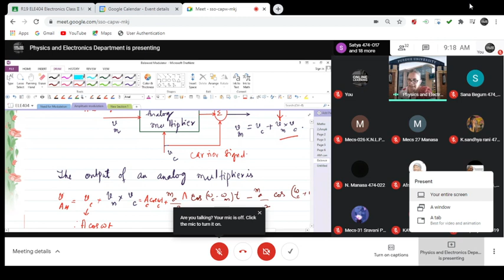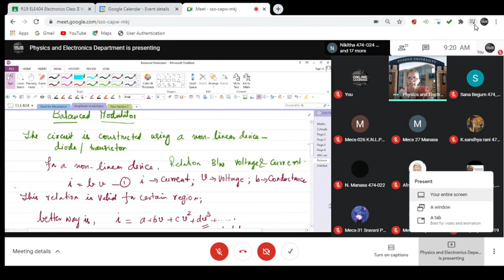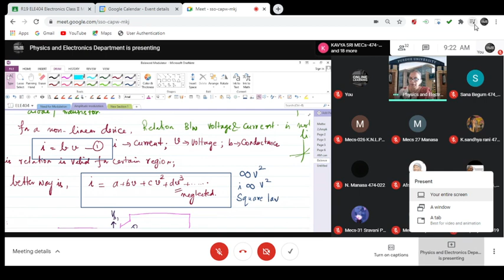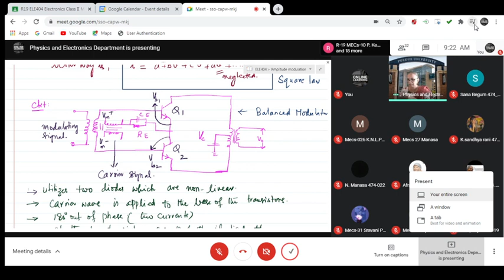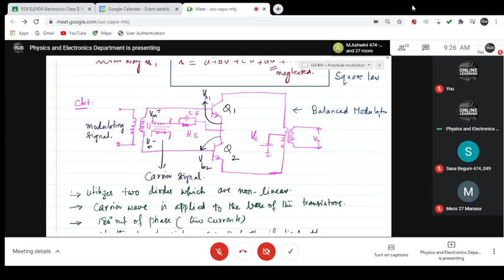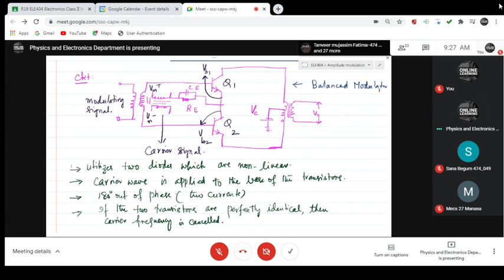Balance modulator 1